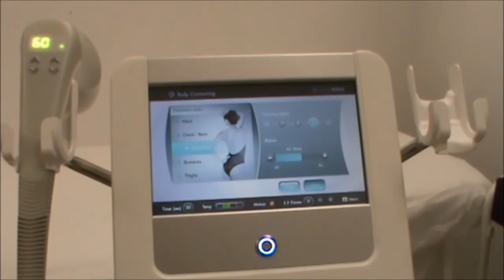EndyMed Contour Treatment Guidelines